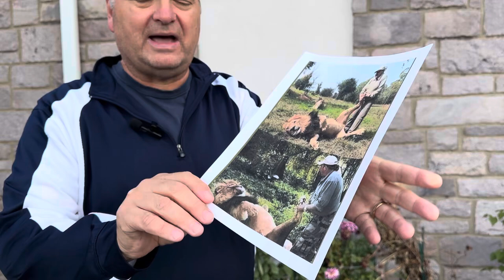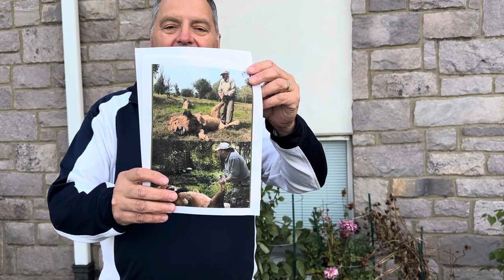2014.10.29 CCC Devo